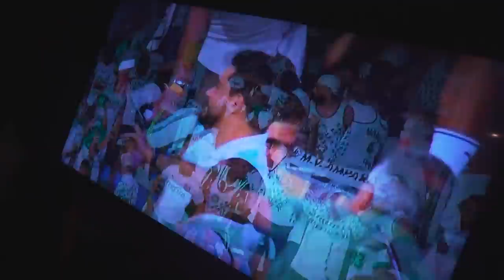O CHURRASCO MAIS GOSTOSO QUE MINHA FAMÍLIA JÁ COMEU !! * chamei pra passar o final de semana comigo*